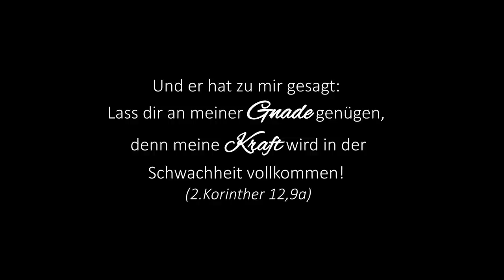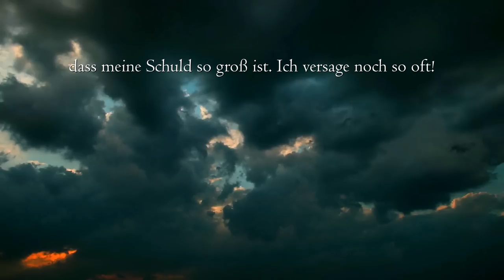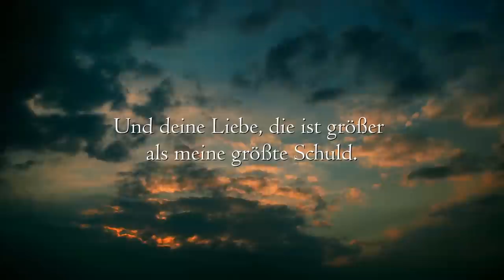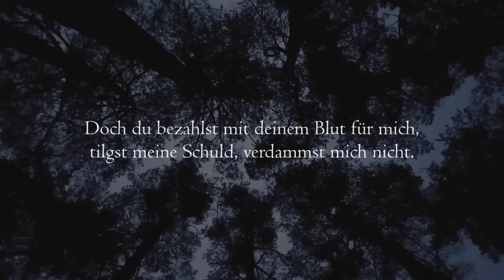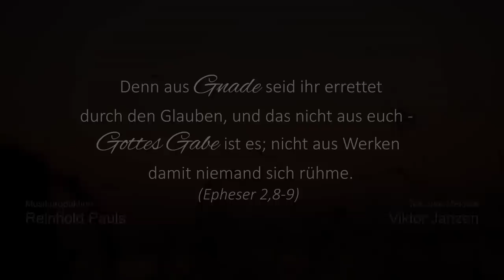Gnade, die genügt - Viktor Janzen | Christliches Lied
Ich wünsche allen Zuhörern / Zuschauern Gottes Gnade!

Liedtext / Lyrics:

Strophe 1:
Herr, ich bin klein und schwach und kann nicht viel
Ich will das Gute tun, doch verfehl so oft das Ziel
Hab schon so viel versucht, aus eigner Kraft,
um nur am Ende festzustell’n, dass ich das selbst nicht schaff.

Refrain:
Es ist deine Gnade, die genügt
Es ist deine Gnade, die in meiner Schwachheit Stärke gibt
Und die mir zeigt, wie du mich liebst
Dass du mich annimmst und mir vergibst
Das hab ich alles nicht verdient

Strophe 2:
Ja, Herr, du kennst mich gut, siehst meine Not
Dass meine Schuld so groß ist, ich versage noch so oft
Doch du bist freundlich und hast viel Geduld
und deine Liebe, die ist größer als meine größte Schuld

Strophe 3:
Ich bin‘s nicht wert, dass du mich dein Kind nennst
Kann nicht verstehn, warum du mir deine Liebe schenkst
Ich hab den Tod verdient und das Gericht
Doch du bezahlst mit deinem Blut für mich, tilgst meine Schuld, verdammst mich nicht

Text und Melodie:
Viktor Janzen

Musikproduktion:
Reinhold Pauls

Gesang:
Viktor und Timon Janzen